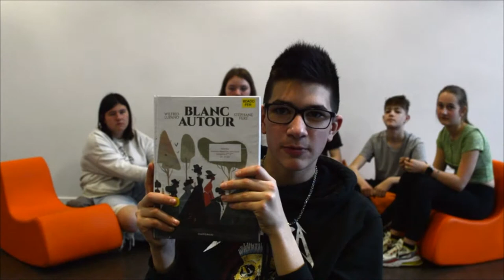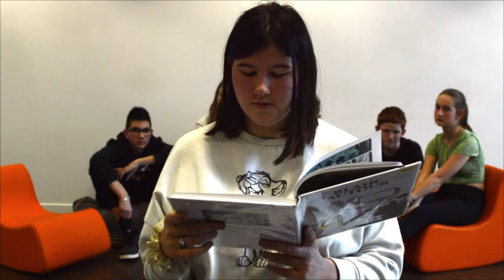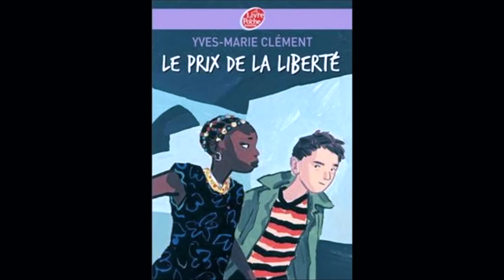"Blanc Autour" Concours de lecture "Mosel lire"/ 4e1 Collège Louis Pasteur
Vidéo réalisée par les élèves de 4°1 du collège Louis Pasteur de Faulquemont.
Ce projet a été réalisé en partenariat avec la médiathèque "Les Halles" de Faulquemont.